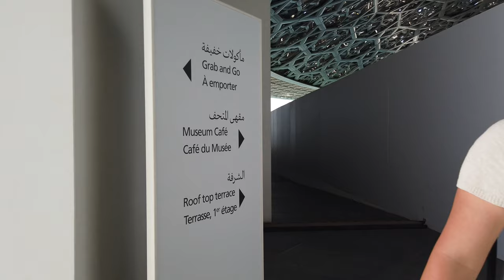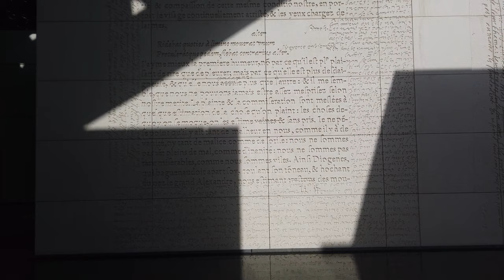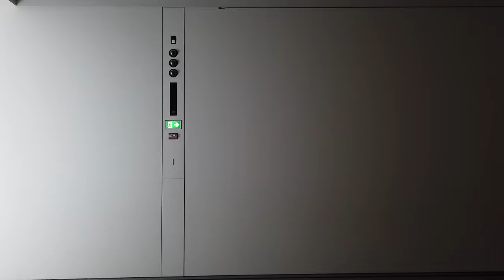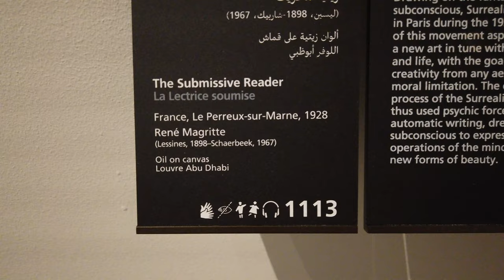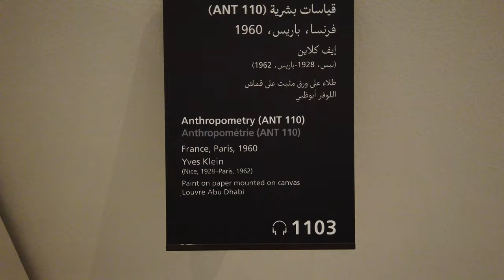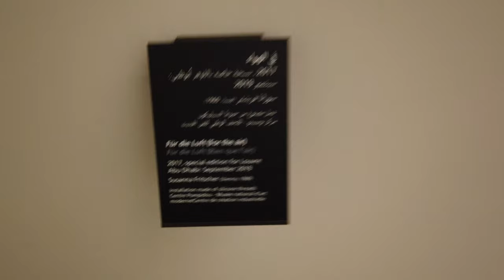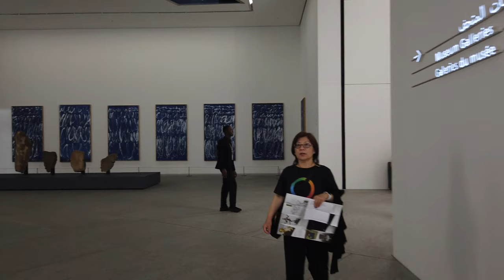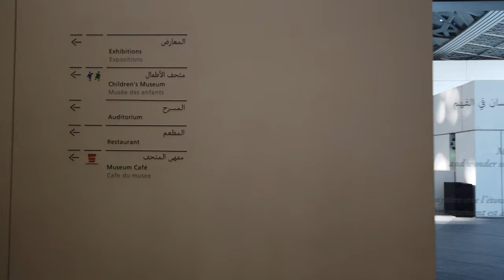4K Museum Tour : Louvre Abu Dhabi Museum Virtual Tour اللوفر أبوظبي Jean Nouvel / Binaural Walk 203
Louvre Abu Dhabi Museum Virtual Tour اللوفر أبوظبي Jean Nouvel 4K 60 Binaural / Walk 203

If you like this video, please check out walking tours of other museums that I've made!

The Louvre Abu Dhabi is an art and civilization museum, located in Abu Dhabi, United Arab Emirates. The museum was inaugurated on 8 November 2017 by French President Emmanuel Macron and United Arab Emirates Vice President Mohammed bin Rashid Al Maktoum and Crown Prince of Abu Dhabi Mohammed bin Zayed Al Nahyan. The museum is part of a thirty-year agreement between the city of Abu Dhabi and the French government. The museum is located on the Saadiyat Island Cultural District. It is approximately 24,000 square metres (260,000 sq ft) in size, with 8,000 square metres (86,000 sq ft) of galleries, making it the largest art museum in the Arabian peninsula. The final cost of the construction is expected to be about €600 million. In addition, US$525 million was paid by Abu Dhabi to be associated with the Louvre name, and an additional US$747 million will be paid in exchange for art loans, special exhibitions and management advice.

Artworks from around the world are showcased at the museum, with particular focus placed upon bridging the gap between Eastern and Western art.

The establishment of this museum was approved by the French Parliament on 9 October 2007. The architect for the building is Jean Nouvel and the engineers are BuroHappold Engineering. Jean Nouvel also designed the Institut du Monde Arabe in Paris.

The museum is part of a US$27 billion tourist and cultural development for Saadiyat Island, a complex which is planned to include three other museums, including a Guggenheim Museum and the Zayed National Museum. According to the government-sponsored website UAE Interact: "The French Museums Agency will operate in collaboration with the Tourism Development and Investment Company (TDIC), which is behind the transformation of Saadiyat Island. It will be chaired by French financier and member of the country's Académie des Beaux-Arts, Marc Ladreit de Lacharrière, publisher of the periodical Revue des Deux Mondes." Bruno Maquart, the former Executive Director of Centre Georges Pompidou, will take the position of Executive Director.

By choosing the Louvre, the emirate of Abu Dhabi not only sealed a partnership with the world’s most visited and well-known museum, but selected one which, from its very inception, had a vocation to reach out to the world, to the essence of mankind, through the contemplation of works of art. — Jacques Chirac

Saadiyat Island's Cultural District plans to house the largest single cluster of world-class cultural assets. In addition to the Louvre Abu Dhabi these are intended to include: Zayed National Museum, to be designed by United Kingdom-based architectural company Foster and Partners under the direction of Lord Norman Foster; the Guggenheim Abu Dhabi contemporary arts museum – expected to be the world's largest Guggenheim; a performing arts centre designed by Zaha Hadid; a maritime museum with concept design by Tadao Ando and a number of arts pavilions.

The museum is designed as a "seemingly floating dome structure"; its web-patterned dome allowing the sun to filter through. The overall effect is meant to represent "rays of sunlight passing through date palm fronds in an oasis." The total area of the museum will be approximately 24,000 square metres (260,000 sq ft). The permanent collection will occupy 6,000 square metres (65,000 sq ft), and the temporary exhibitions will take place over 2,000 square metres (22,000 sq ft).